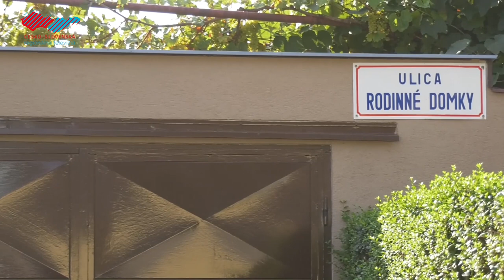Historické holíčske domy